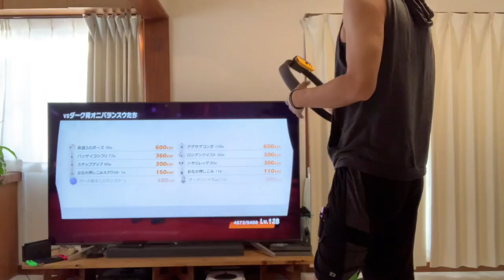【DAY88】100日チャレンジ リングフィットアドベンチャーでgood bodyを手に入れろ！